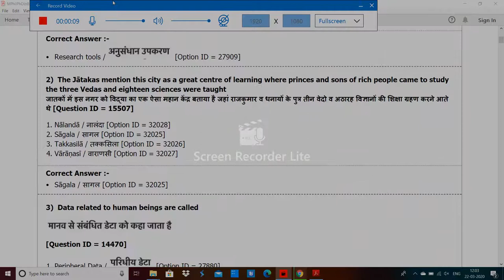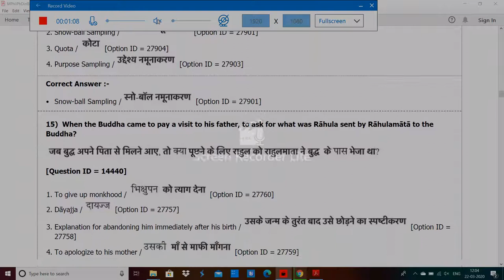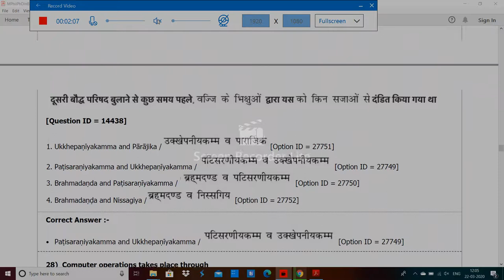delhu university MPhil PhD in Buddhist Studies Entrance paper 2019 by hitesh kumar